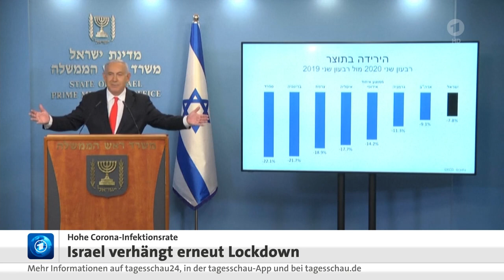14 September 2020 Tagesschau in 100 Sekunden